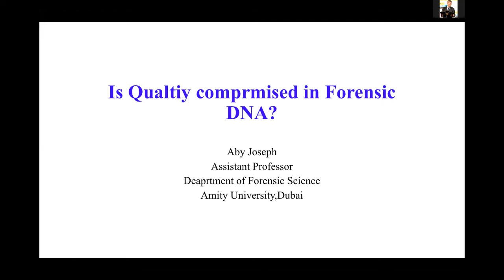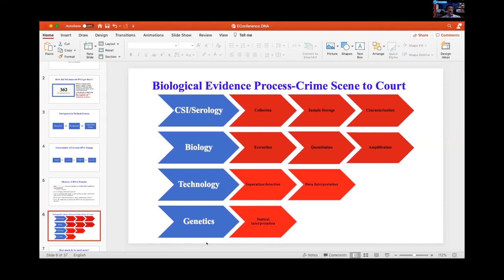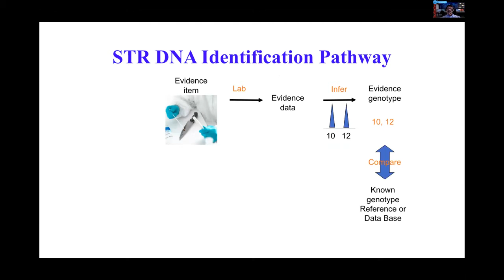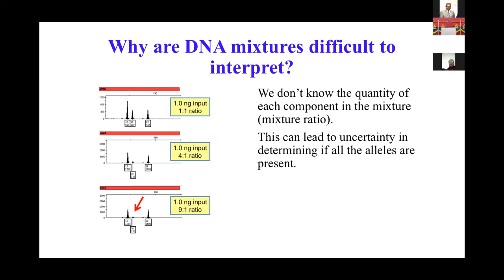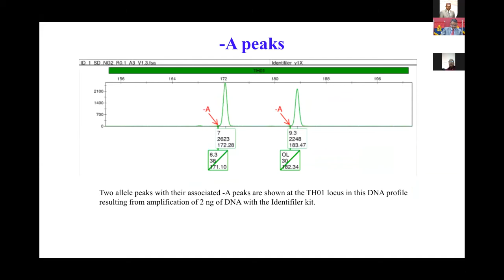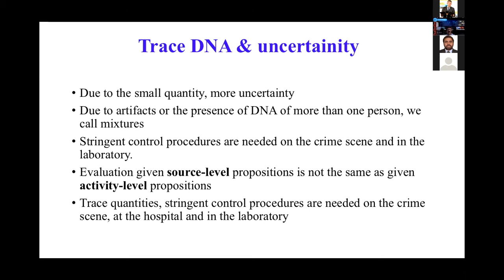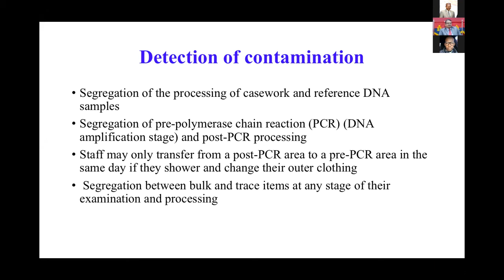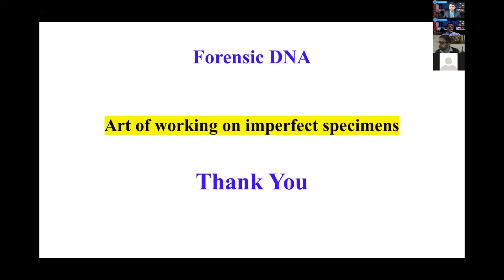Is Quality Compromised in Forensic DNA? | Aby Joseph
Knowing the importance of DNA evidence, slightest drop in our vigilance can lead to its contamination. It may be impossible to completely eliminate crime scene contamination. Thus, the speaker focusses on the art of working on imperfect specimens by briefing on measures taken to prevent contamination of forensic DNA.